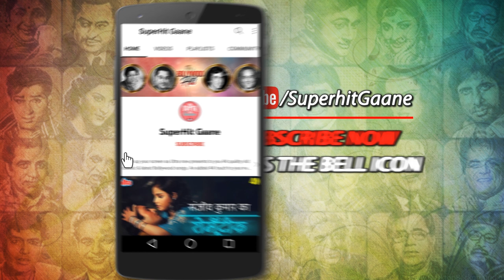लगी लग जाये - 4K Video | Raj Babbar & Poonam Dhillon | Mohammad Rafi | Puraane Hindi Sad Songs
watch superhit hindi sad Song "Lagi Lag Jaye" sung by Mohammed Rafi from the movie "Poonam (1981) starring, Raj Babbar, Poonam Dhillon & Shakti Kapoor.

🎵 Song Credits ✔️
       Movie : Poonam (1981)
       Song : Lagi Lag Jaye
       Producer : Harmesh Malhotra
       Star Cast : Raj Babbar, Poonam Dhillon & Shakti Kapoor.

🎵  Lyrics of Lagi Lag Jaaye :
Lagi lag jaye logo lagayi nahi jaye re
Ye agan lag jaye to bujhai nahi jaye re

Beliya beliya beliya beliya
Ho dil tera kisi ne le liya
Jab ye bachpan kahi dur jane lage
Rup jawani ki ye pas aane lage
Dil ki dhadkan naye geet gane lage
Sans nagme naye gun gunane lage
Bin piye ye kadam dagmagane lage
Fir kisi din kahi aankh aisi lade
Aankh aisi lade
Sath dil le ude
Jab mile dil jawa to suru dasta
Do deewane bane do jism ek ja
Jo mile dil to mil ke juda ho kaha
Ye mohabbat dilo se mitai nahi jaye re

Pyar ke rang se fir hasi ho ajha
Phulo ki ho jami taro ka ho aasma
Ho sharabi hawa ho gulabi ghata
Muskuraye najar dagmagaye ada
Har kadam pe khushi
Hara kadam pe nasha
Aate aate kabhi aaye fir ye ghadi
Jindagi se jude jindagi ki kadi
Preet dulhan bane lal joda saje
Pyar dulha bane sar pe sehra bandhe
Hath mehandi rache aur piya tham le
Jodi ban jaye logo banai nahi jaye re

Par hamesha yaha aisa hota nahi
Sunte aaye hai jo waisa hota nahi
Ishk ki rah me barah ye hua
Ishk ki ye dua ban gayi bad dua
Pyar bichada kahi yar mara gaya
Yar bichade jaha leke tanhayiya
Dil se lipti hui jalti parchaiya
Fir sulagne lage jism ke sang ja
Aag aisi lage chaye aisa dhua
Khak ho jaye jal jal ke dono jaha
Dil ki baste lute to basayi nahi jaye re